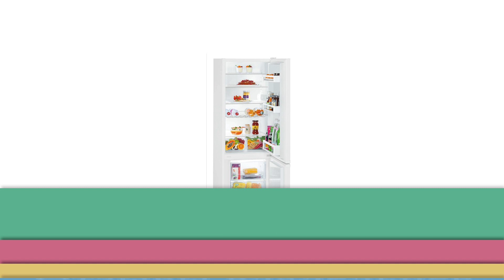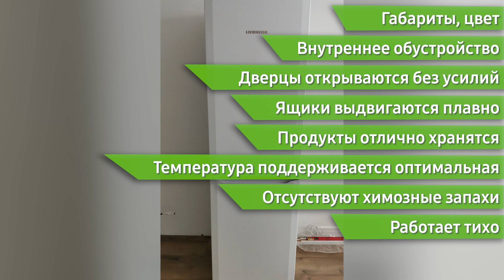Холодильник Liebherr CU 3331